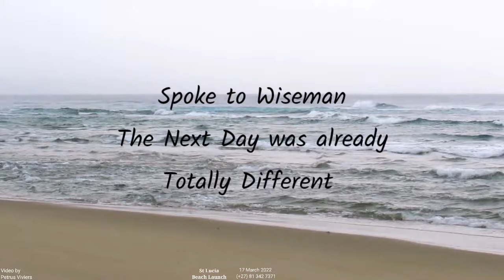Extreme Boating - 17 March 2022 - Early Morning Mouth Wash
4u2Stay - Let Your Holiday Find You

4u2Stay - Let Your Holiday Find You

Hluhluwe
4u2Stay - Let Your Holiday Find You

4u2Stay - Let Your Holiday Find You
Petrus Viviers
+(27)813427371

Advantage Tours and Charters
McKenzie Street

4u2Stay - Let Your Holiday You
13 Katonkel Street

322 Long Avenue
Ferndale
Randburg
2914

Business hours: Monday to Friday: 08:00 - 17:00